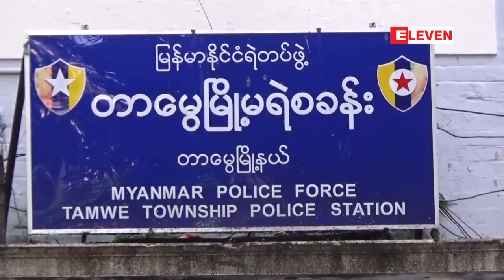တာေမြၿမိဳ႕နယ္ ၁၅၇ လမ္းတြင္ျဖစ္ပြားခဲ့သည့္ အမ်ိဳးသမီးတစ္ဦး အသတ္ခံရမႈ ျဖစ္စဥ္မွ...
ရန္ကုန္တိုင္းေဒသႀကီး၊ တာေမြၿမိဳ႕နယ္၊ တာေမြႀကီး (က+ဂ) ရပ္ကြက္၊ ၁၅၇ လမ္း၊ အိမ္အမွတ္ ၄၅ ဘီ မွာ ဇူလိုင္လ (၆) ရက္ေန႔ ညပိုင္းအခ်ိန္ကျဖစ္ပြားခဲ့တဲ့ အမ်ိဳးသမီးတစ္ဦးအသတ္ခံရမႈျဖစ္စဥ္က က်ဴးလြန္သူဆိုသူကို ဒီကေန႕ ဇူလိုင္လ (၇) ရက္ေန႕မွာ ဖမ္းဆီးရမိခဲ့ၿပီျဖစ္ေၾကာင္း တာေမြၿမိဳ႔နယ္ ရဲစခန္းမွ သိရပါတယ္။